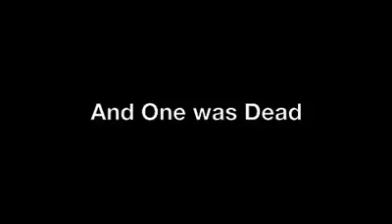Who Shot Dayquan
Must see live comedy hit.